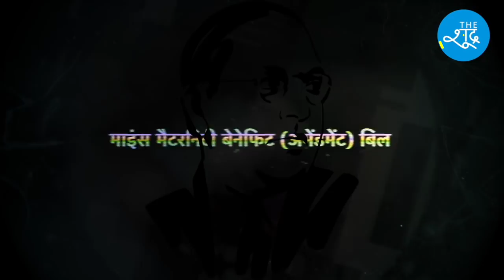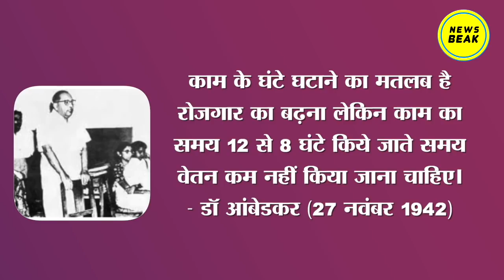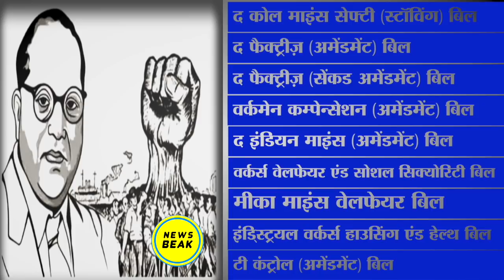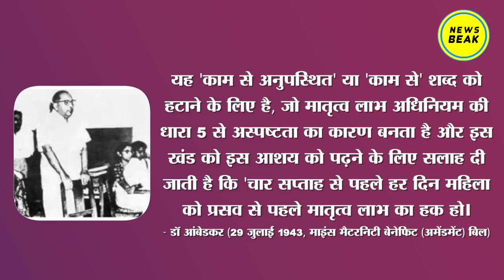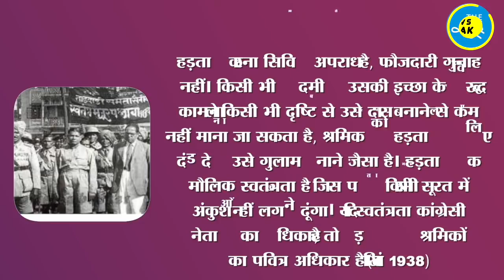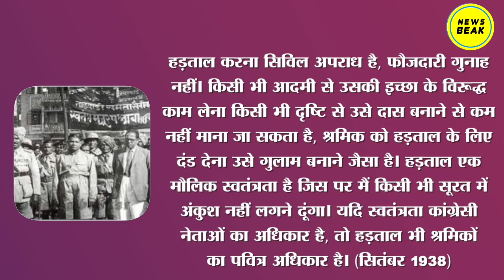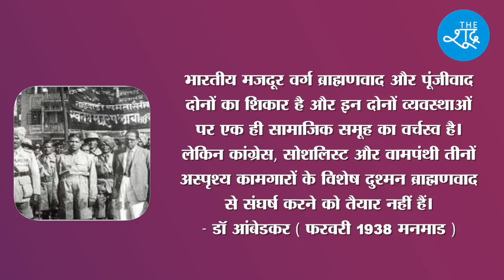Labour Day 2021 पर जानिए Dr Ambedkar क्यों भारत के सबसे Best Labour Leader रहे? May 1 Labour Day